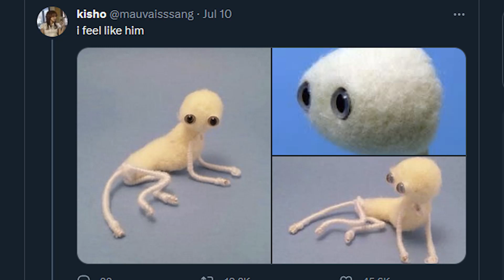skin suit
yippee